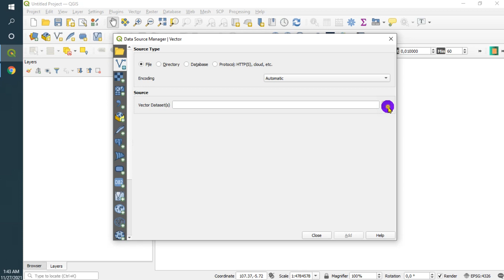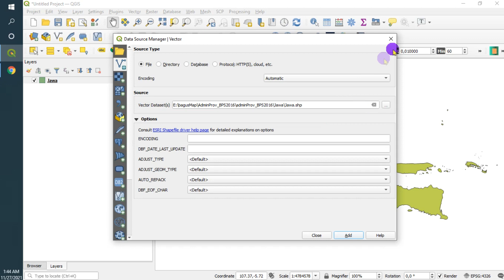How to Display Name Labels in QGIS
settings and aspects of QGIS labeling,